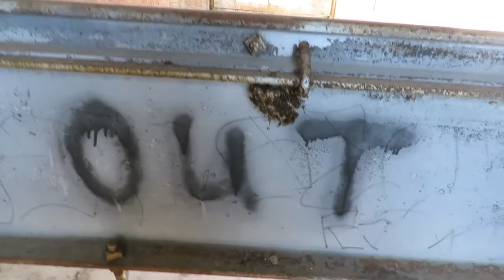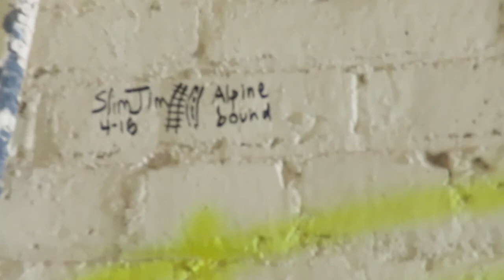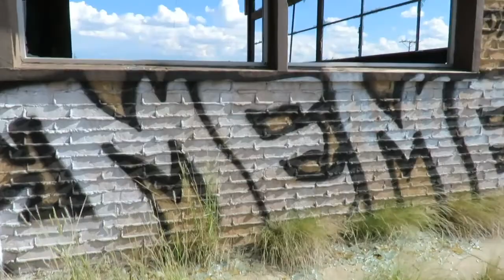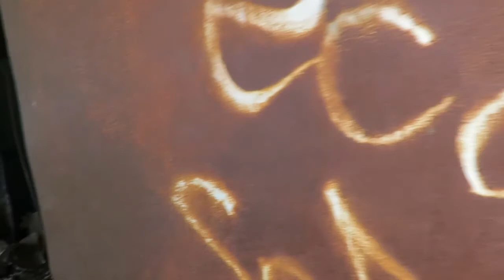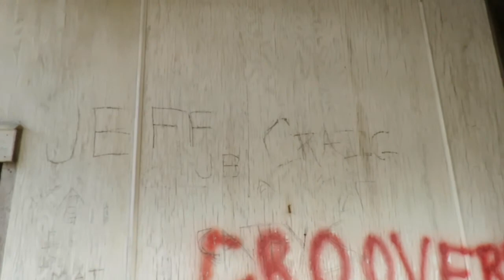Fandango Movie Filming Locations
I travel to my hometown of Pecos, TX, to document some filming locations that were used in the 1985 movie, Fandango.  The film was directed by Kevin Reynolds and stars a young Kevin Costner (Dances with Wolves) and Judd Nelson (The Breakfast Club).  Filmed September 2017.

I'm trying to grow my channel, and you can help me do this. Thanks!  Peace and blessings.

“Texas Rock Riff Guitar Loop” (Uncredited)

“Latin Pop Rock Vibe Instrumental 2” (Uncredited)

“Driving Rock Song” (Uncredited)

“Slow Heavy Dark Rock Guitar Riffs” (Uncredited)